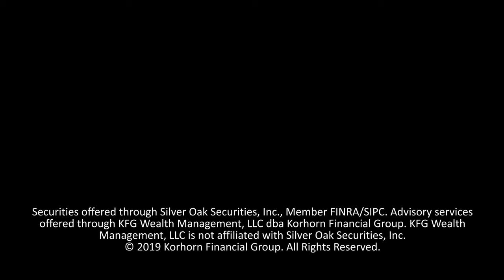Should You Do Roth Contributions in 24% Tax Bracket?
Should you consider doing Roth contributions or Roth conversions in the 24% tax bracket?